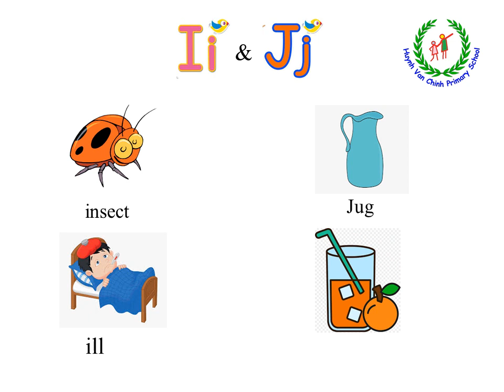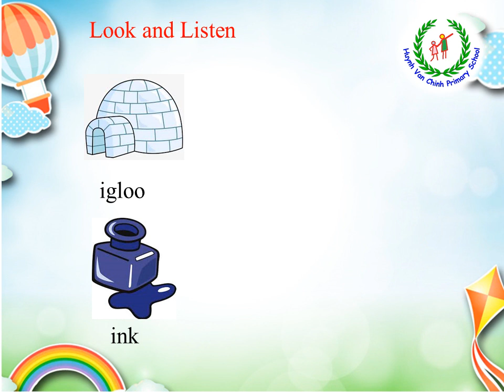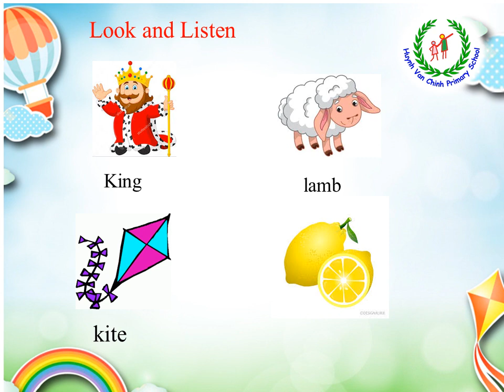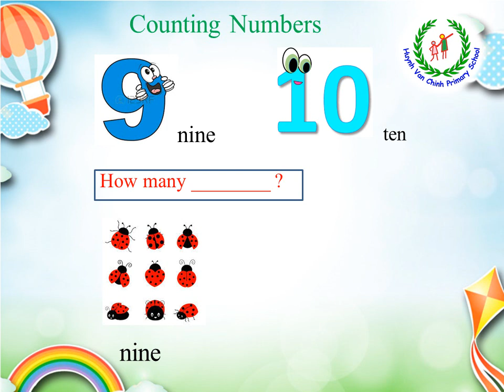Grade 1 - Unit 4 - Number 9 and 10 - Sound and letters Ii,Jj, Kk and Ll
Ở bài này, các em tiếp tục học số đếm 9,10 và các âm cùng chữ cái Ii, Ji, Kk và Ll